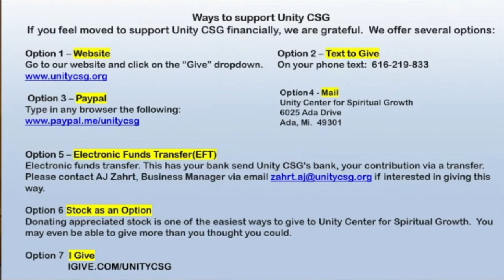2021-07-18 Possible or Impossible - It's Up to You with Mike Rocque